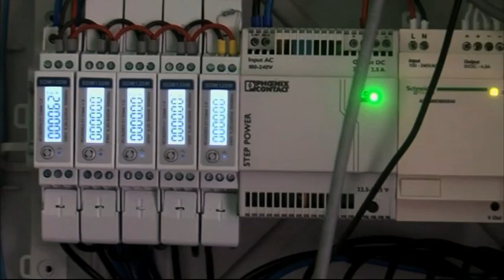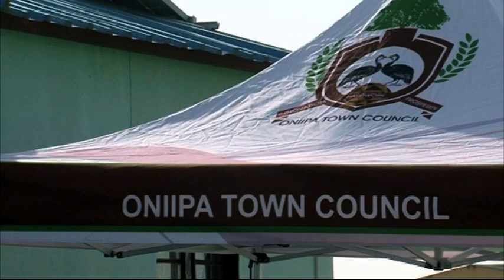Oniipa residents in the Oshikoto receives solar grid -NBC